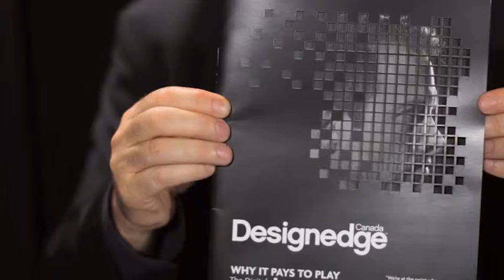Cary Sherburne interviewing Jay Mandarino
Jay Mandarino, CEO of CJ Graphics in Canada talking to Cary Sherburne, Senior Editor of WhatTheyThink about his new Highcon Euclid and what it is doing for him!